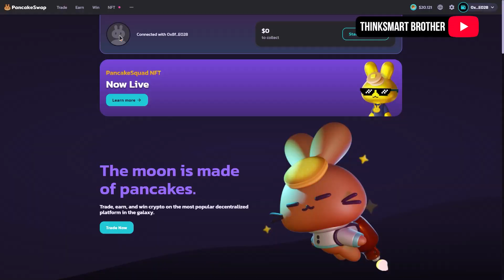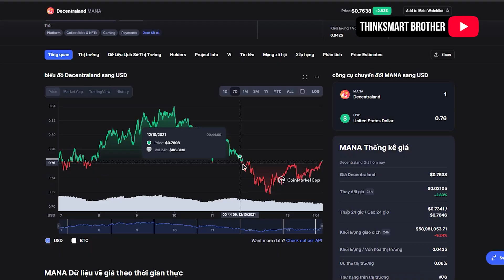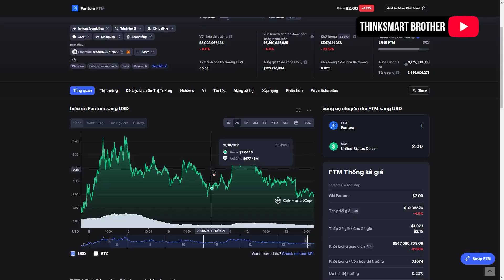TOP 5 ĐỒNG COIN TIỀM NĂNG TRONG THÁNG 10 ĐỂ ĐẦU TƯ DÀI HẠN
📈 ĐĂNG KÝ WEBULL NHẬN FREE 2 STOCKS LÊN ĐẾN $2300:
📈 ĐĂNG KÝ GATE MUA OMI & DOGECOIN GIẢM ĐẾN 10% PHÍ GIAO DỊCH

💌 Bạn có thể ủng hộ kênh bằng cách sử dụng các link đăng ký phía trên. Bạn sẽ không mất gì và cả hai đều được nhận thưởng. Cám ơn rất nhiều!
🔴 Bí Quyết Bảo Vệ Sức Khỏe Và Retired Dư Dả?
📌  TOP 5 ĐỒNG COIN TIỀM NĂNG VÀ AN TOÀN TRONG THÁNG 10 ĐỂ ĐẦU TƯ DÀI HẠN

Hiện nay khi thị trường đang bắt đầu có những biến động, nhiều nhà đầu tư không biết phải bắt đầu từ đâu. Video này sẽ là 5 đồng coin tiềm năng và an toàn mà Jimmy muốn chia sẻ với các bạn, cùng theo dõi video nhé!
📈 Video mới về Đầu Tư Cổ Phiếu, Stock tại Mỹ và Khởi Nghiệp mỗi Thứ 4 & Chủ Nhật hàng tuần lúc 21:00

📝 COMMENT ĐIỀU BẠN MUỐN THINKSMART BROTHER LÀM TRONG VIDEO SẮP TỚI:
Hãy cho Jimmy biết trong phần bình luận nếu bạn thích video này và bạn muốn những điều bạn muốn Jimmy nói trong những video tới.